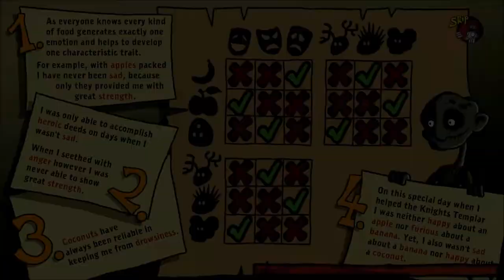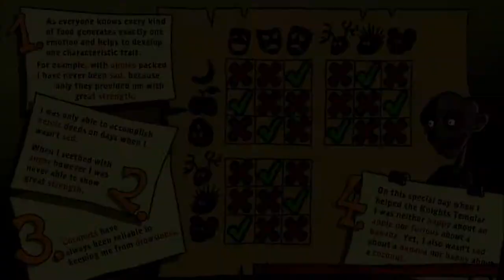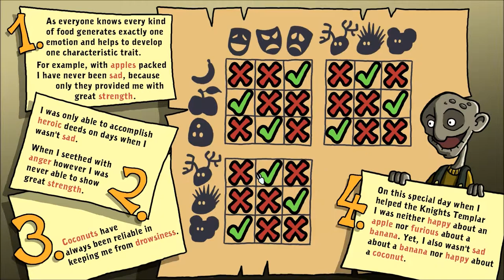Let's Play - Edna and Harvey: Harvey's New Eyes - Part 7 - Birgit's Incompetence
Welcome back to Edna & Harvey: Harvey's New Eyes, a point and click adventure game featuring the most virtuous girl in the world!

Edna & Harvey: Harvey's New Eyes was developed by Daedalic Entertainment